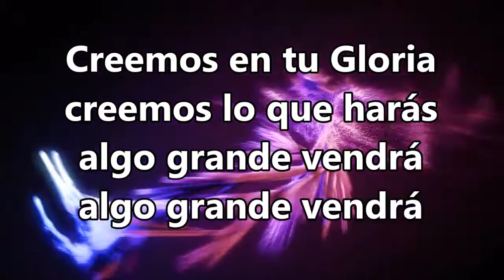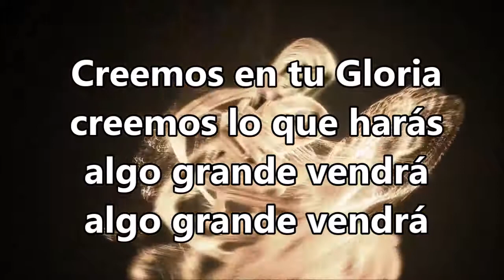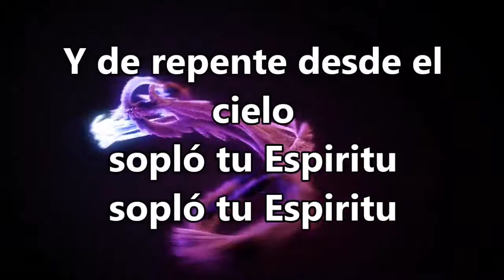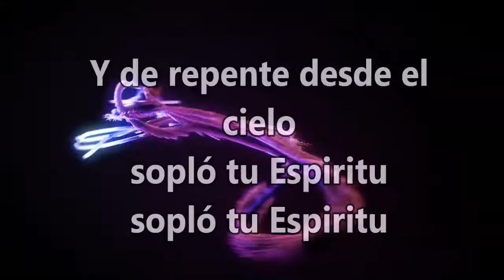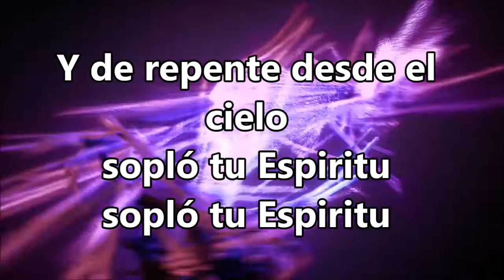Algo grande viene / el fuego de Su gloria/ letra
Alejandra Valdés & salmistas uec
Vídeo lyrics -abi muñoz